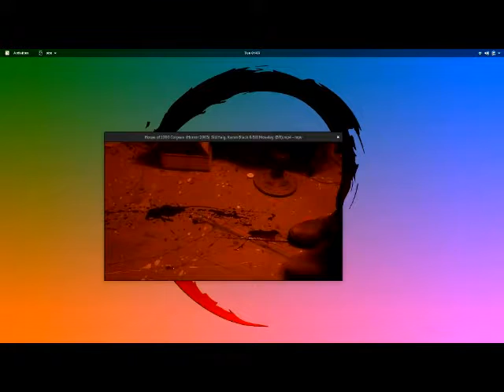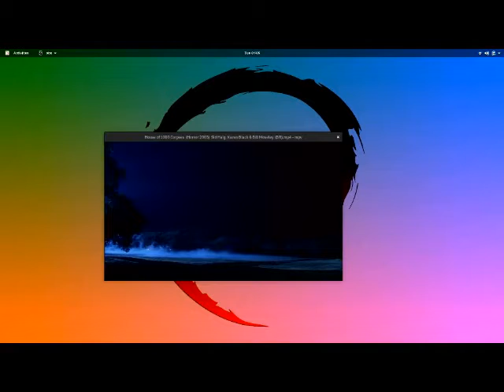ARM-edAGEDDON ApacaCLipTiC BEaST END 2019 (THE BOOGIE MAN IS HERE) -- NM ... Blood Raw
ARM-edAGEDDON ApacaCLipTiC BEaST END 2019 (THE BOOGIE MAN IS HERE) -- NM ... Blood Raw...Thank You God...Love Boss